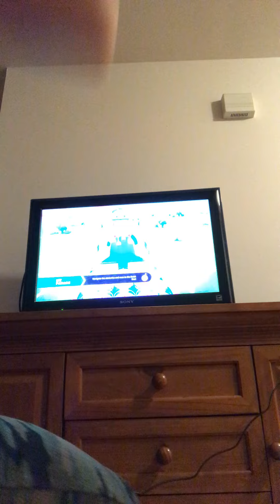Fall guys part 299